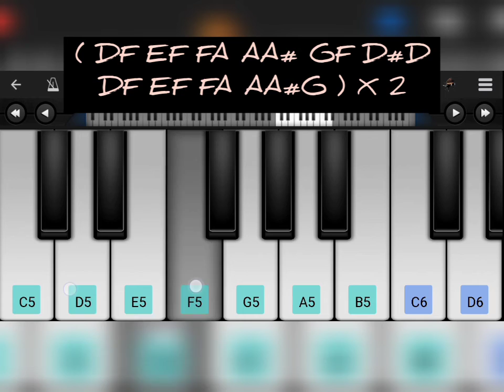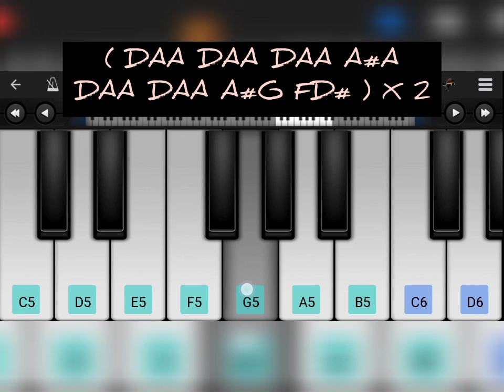Angel of Raghuvaran ( notes )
Angel of Raghuvaran song on perfect piano app 🎹🎹

Notes are attached to the video or see the video on slow motion

Instrument : Concert Piano
Limit           : C5 - D6

Movie - Velai illa pattadhaari 2
Starring - Dhanush, Amala Paul, Kajol

Tamil - Iraivanai Thandha
Telugu - Iruvuram Kaadu
Hindi - Tu Mili Hai

picture 00:00
piano 00:05